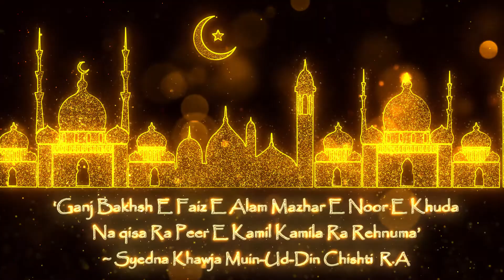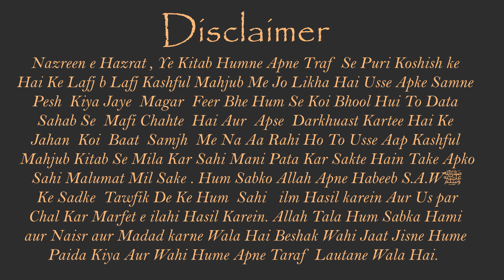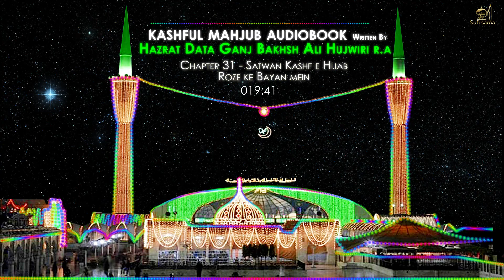Ramzan Mubarak | 31 Satwan Kashf e Hijab Roze ...me | Kashful Mahjoob by Dātā Ganj Bakhsh RA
#31 Satwan Kashf e Hijab Roze

Ramzan Mubarak

Kashful Mahoob is first book in Farsi written around 900+ year ago  by  by Data Ganj Bakhsh Ali Hajvery R.A. which gives in detail understanding of Tasswuf.  Even today many Auliya read & reference Kashful mahjub  for Sufism .

Without a doubt this audio book will help you a great understanding of Tasswuf & Sufism .

Alhamdulillah with help of almighty Allah we have complete audio book of kashful mahjub . This is split into 37 Chapter ,  you can play this from the below playlist.